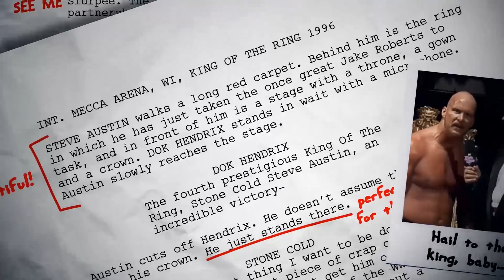WWE Royal Rumble 2019: GRADED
Join Jack The Jobber for our WWE Royal Rumble 2019 review as he grades every match and segment from last night's WWE Royal Rumble 2019 PPV.

WWE Royal Rumble 2019 Match Results/Highlights:
Raw Tag Team Champions Bobby Roode & Chad Gable def. Rezar & Scott Dawson
Shinsuke Nakamura def. Rusev to become the new United States Champion (Kickoff Match)
WWE Cruiserweight Champion Buddy Murphy def. Kalisto, Akira Tozawa and Hideo Itami (Fatal 4-Way Match)
SmackDown Women’s Champion Asuka def. Becky Lynch
Shane McMahon & The Miz def. The Bar for the SmackDown Tag Team Championship
Raw Women’s Champion Ronda Rousey def. Sasha Banks
Becky Lynch won the 30-Woman Royal Rumble Match
WWE Champion “The New” Daniel Bryan def. AJ Styles
Universal Champion Brock Lesnar def. Finn Bálor
Seth Rollins won the 30-Man Royal Rumble Match